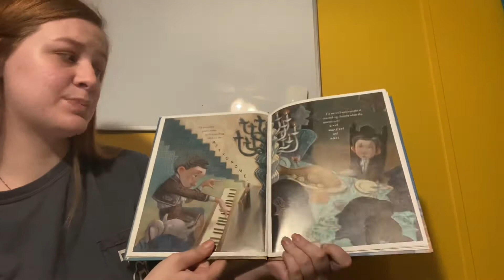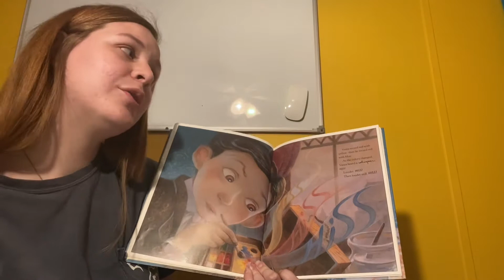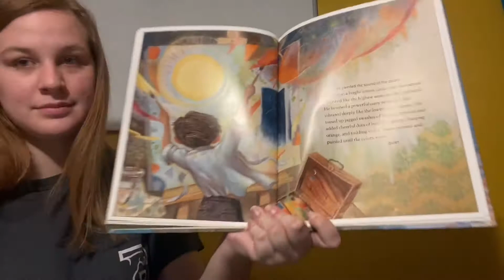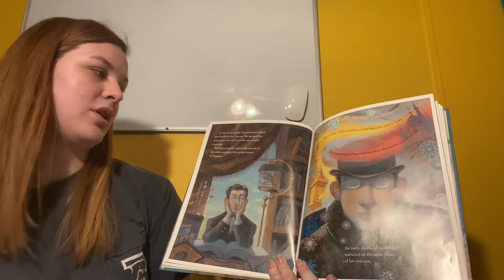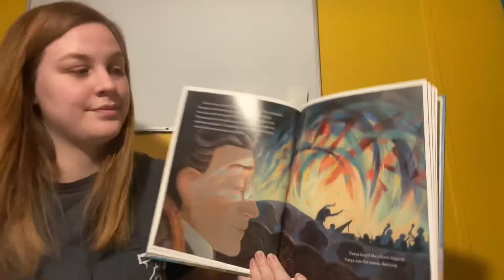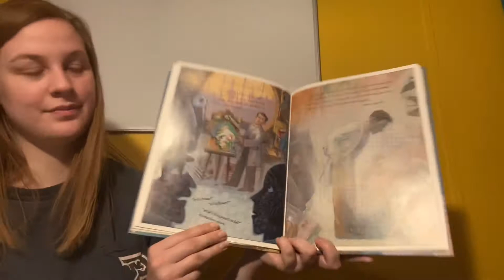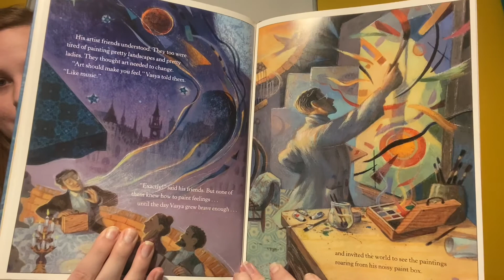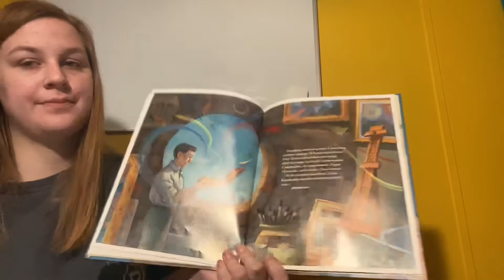The Noisy Paint Box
By Barb Rosenstock, illustrated by Mary Grandpré